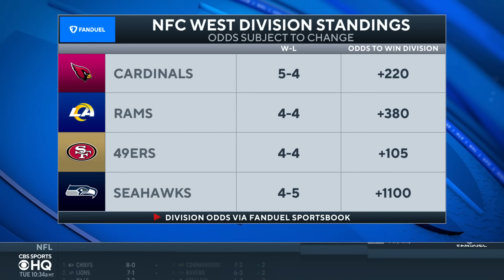NFC Playoff Picture: Lions in top spot, Cardinals surprise NFC West leader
Kyle Long and Pete Prisco join CBS Sports HQ to break down the latest NFC playoff picture following Week 9.